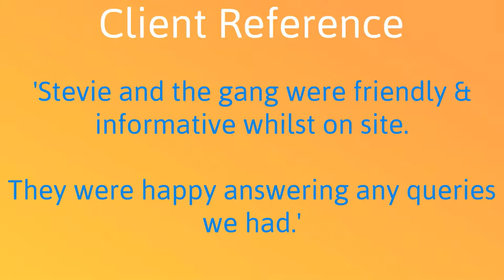Rhino Pave Surfacing for Rolls Golf Club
Rhino Pave Surfacing for Rolls Golf Club is presented in this video. Rhino pave is a mixed surface that produces an all-natural look at the same time presenting reliability. We generate this surface by combining rubberised granules with stone simply by using a binder; this will cause the surface sufficiently flexible but durable. This makes sure that the surfacing is well suited for a wide array of distinctive open-air facilities including parks, adventure courses, pathways and playgrounds. The rhino pave item is great for outdoor areas which includes recreational parks, trim trails, paths and play areas.

If you are interested in golf, you might want to have a look at this page. Here you can find the latest news and more

If you would like to find out about our other services, please have a look at this playlist Here you can find out about the sports surfacing services we provide.

We provide products and services as well as rhino pave to make sure that you can get the most out of your facility. The greatest services which we offer that are made to lengthen the life are cleansing and proactive servicing. It’s essential to use a repeated and detailed maintenance scheme which can guarantee that the porosity of the system is the as effective as it can be. Whenever proactive care doesn’t happen the pores which allow the liquid to go through may be plugged with impurities which create problems for instance flooding and slippery flooring. These concerns need to be sorted out as quickly as possible since they can lead to problems and injuries for people who are making use of the facility. Should your facility wind up to be too broken for routine upkeep to have any significant effect, we provide a repair service that will deal with these complaints. For more information on rhino pave surfacing, please

To see more videos like this, please see this playlist Here you can see more videos of pathway surfacing.